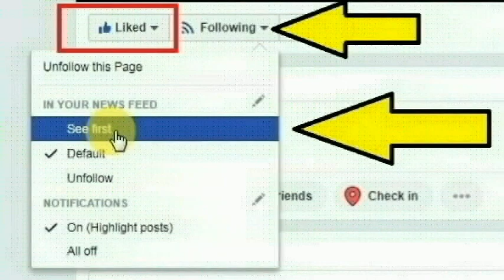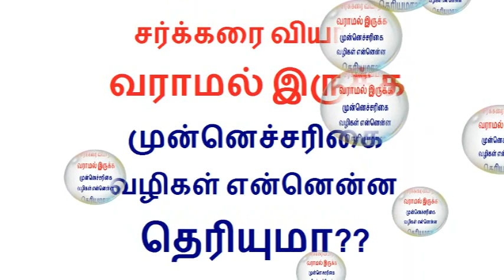சர்க்கரை வியாதி வராமல் இருக்க முன்னெச்சரிகை வழிகள் என்னென்ன தெரியுமா?? | Arivukan